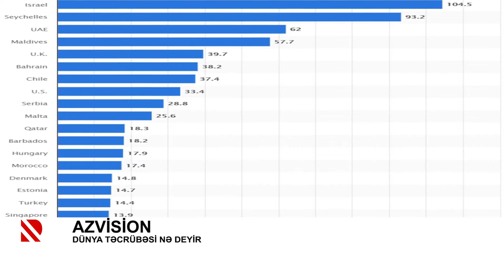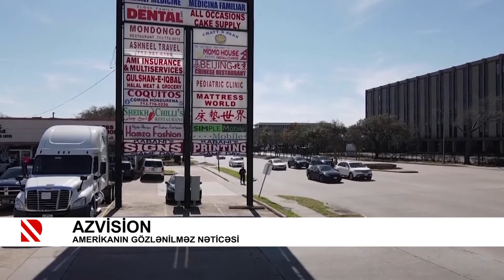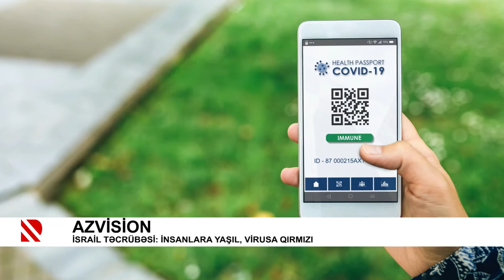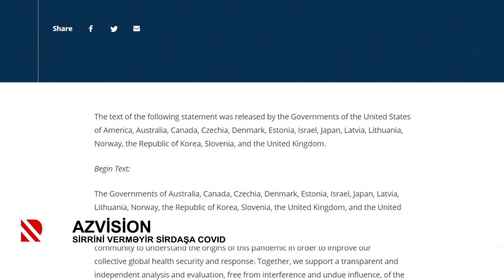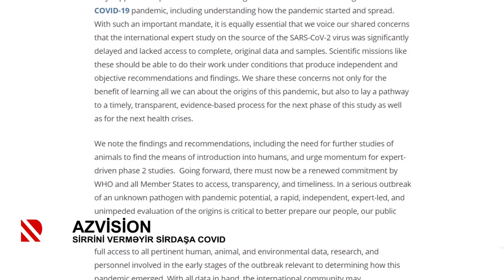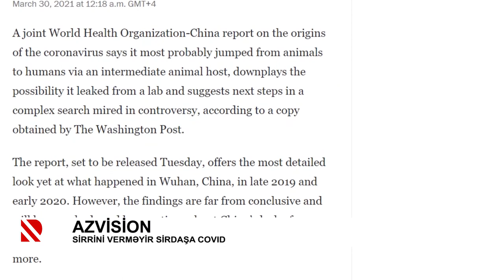Azvision: Pandemiya tərəzisi hansı tərəfə əyiləcək - 31.03.2021